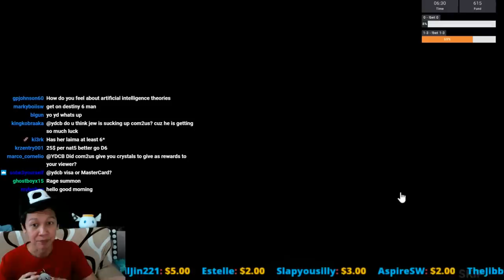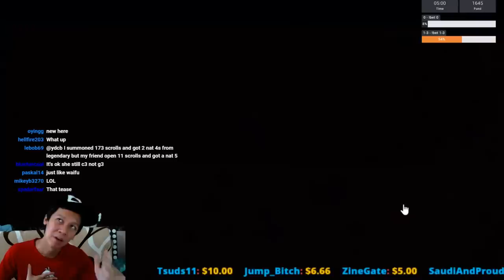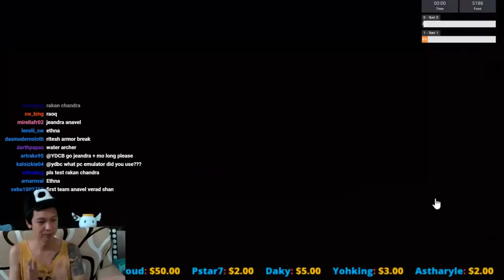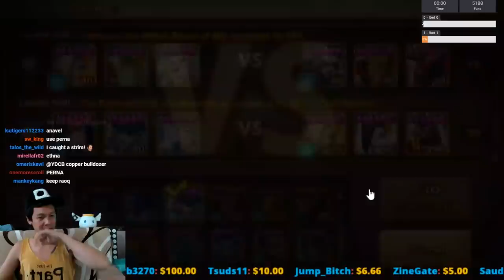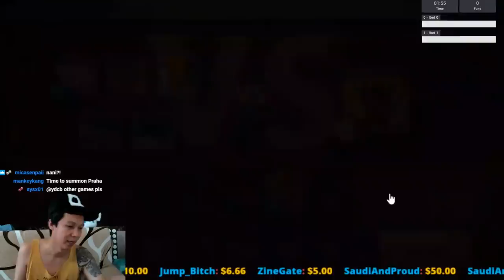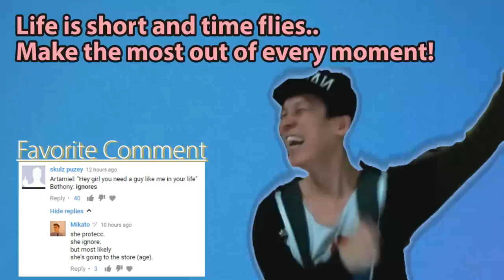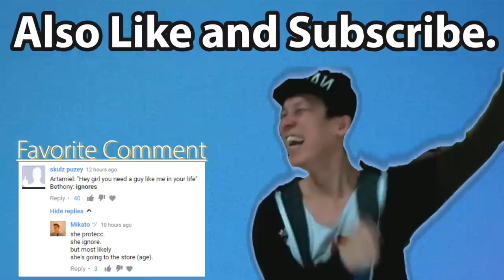Summoners War - My Right Arm Is Now Bigger Than My Left.